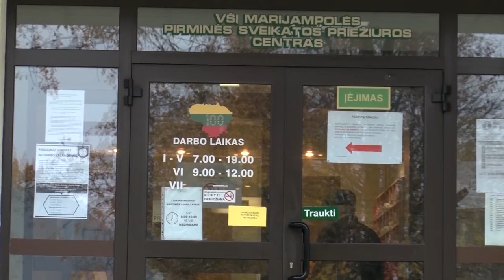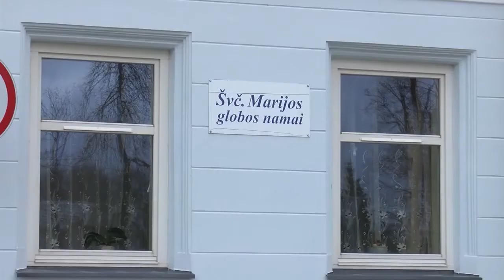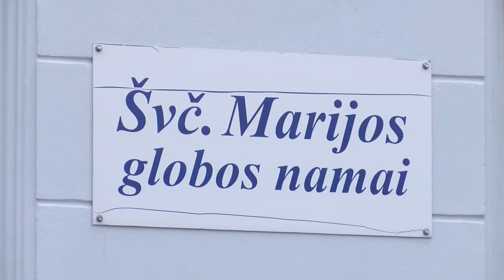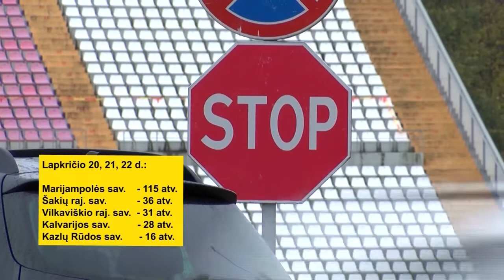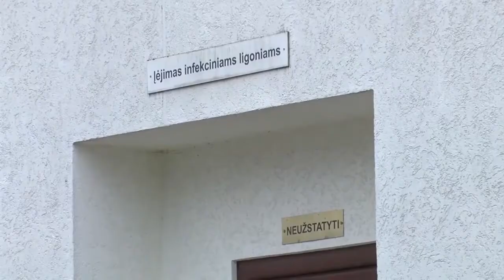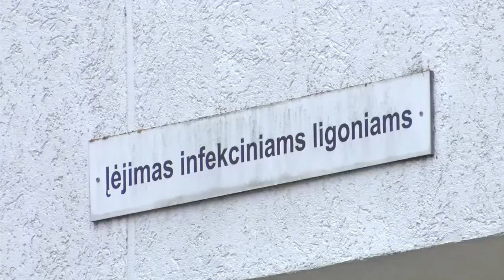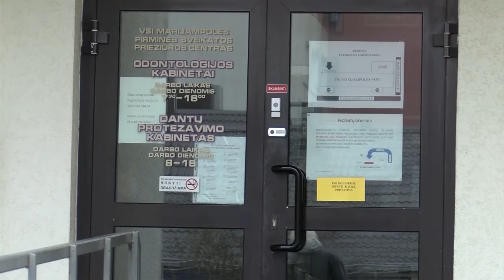2020-11-23 Marijampolės TV žinios